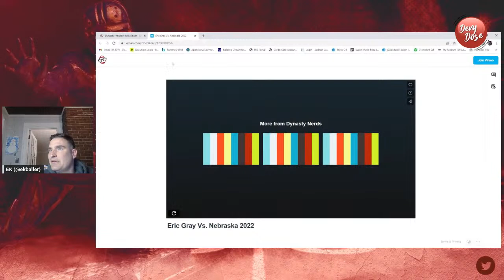Rookie Profile: Eric Gray- part 2, film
2023 draft profile for Oklahoma RB Eric Gray.  Let us know what you think!

If you like rookie content, check out the Dynasty Nerds Film Room!